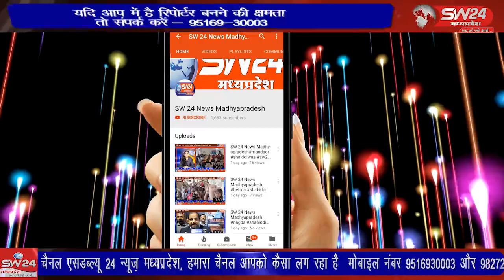SW 24 News Madhyapradesh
sevahisangthan bankhedhi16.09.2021 सेवा ही संगठन कार्यक्रम के तहत भारतीय जनता पार्टी के कार्यकर्ताओं द्वारा बनखेड़ी नगर के सिद्ध स्थान श्री लंगड़े हनुमान मंदिर परिसर पर स्वच्छता अभियान चलाया गया